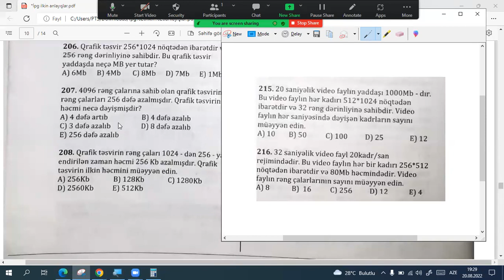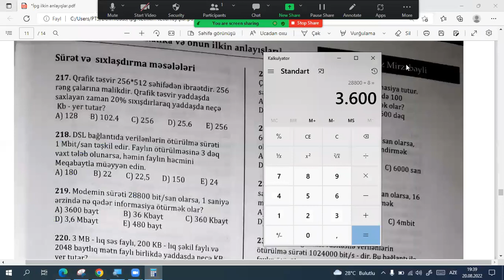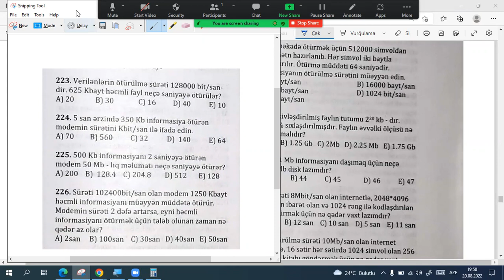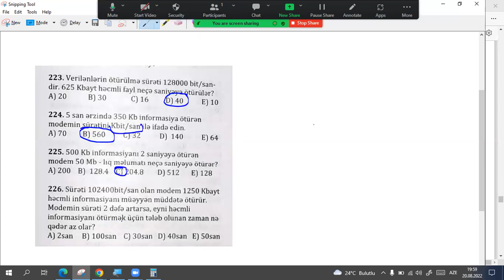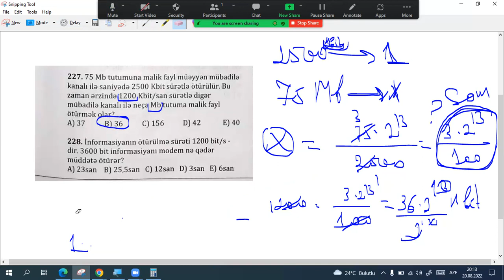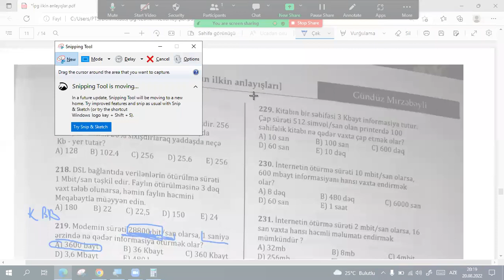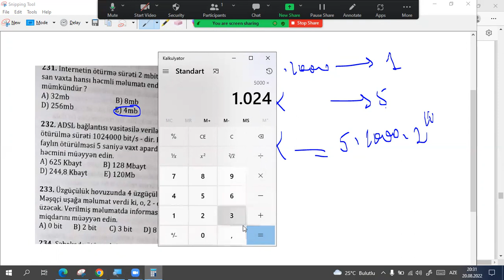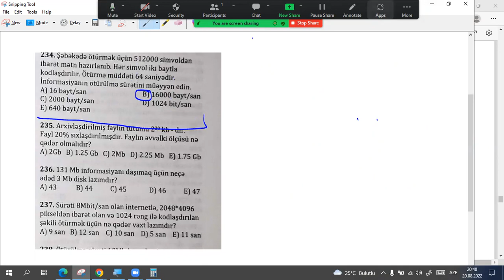ipg 211 234